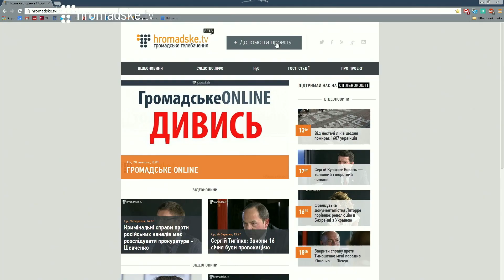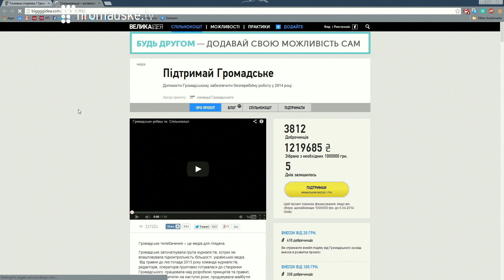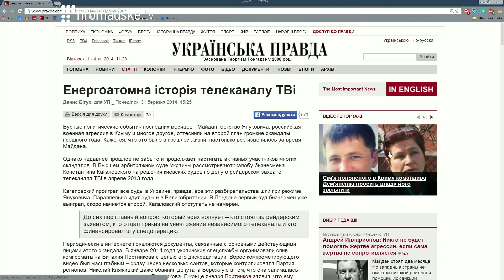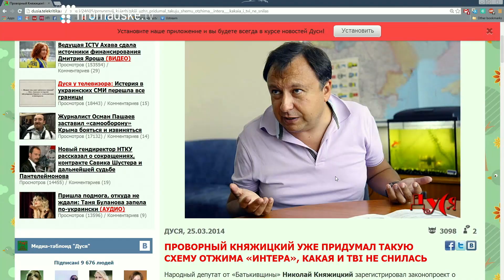Оксана Романюк та Іван Ковпашко на Громадському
Виконавчий директор Інституту масової інформації Оксана Романюк та журналіст "Телекритики" Іван Ковпашко на Громадського 01.04.14